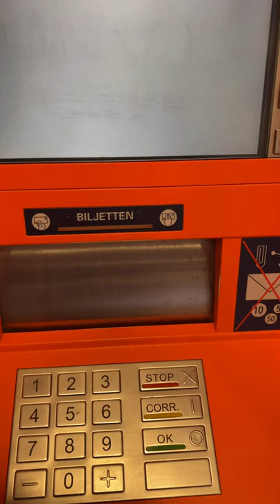كيف يتم سحب الاموال والسيطرة على الكاش في هولندا